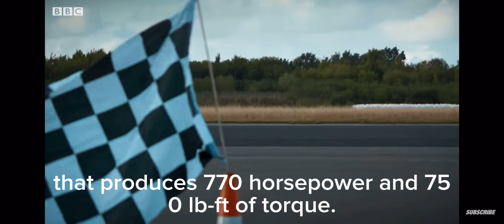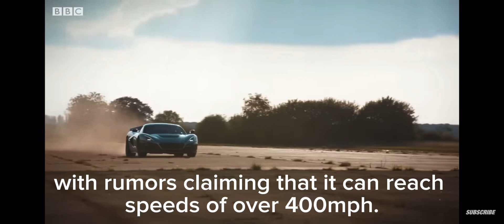world fastest Car competition